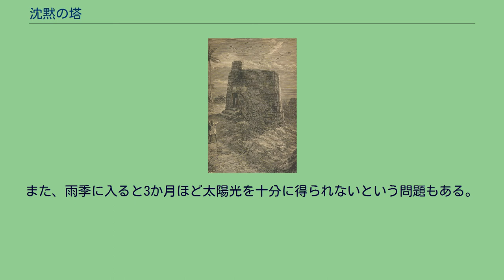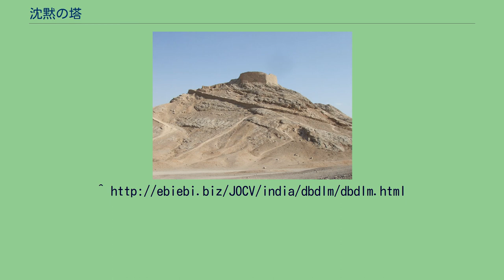沈黙の塔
ヤズド（イラン）の沈黙の塔 沈黙の塔の内部の様子 沈黙の塔、ダフマ（ペルシア語: دخمه‎）とは、ゾロアスター教における鳥葬を行う施設である。
19世紀後半のボンベイ（ムンバイ）の沈黙の塔を描いた銅版画 ムンバイの沈黙の塔は高級住宅街マラバール丘の森の中にある。
インドではゾロアスター教徒のことを「ペルシアから来た人」という意味でパールスィーと呼んでいる。
インドのパールスィーの人口はムンバイに集中しており、結果としてムンバイはパールスィーが中心的な割合を占めている。
パールスィーには経済的に豊かで社会的地位の高い人が多い傾向がある。
一般的に鳥葬は伝染病の拡大に繋がるなどと非衛生的な方法であるとされるが、パールスィーは環境への被害が最も少ない衛生的で合理的な方法として鳥葬を行っている。
沈黙の塔は、円筒型の石積みで造られた塔であり、衛生的問題と大地を汚さないという宗教的問題から、地面よりも高く造られた石の床の上に死者を横たえている。
床は斜面になっており、矩形の窪みに衣服を脱がせた死者を置き、外側から男性、女性、子供という順番に並べられている。
窪みには雨水や体液などを流し落とす為の溝が作られており、中央部の井戸に繋がっている。
井戸は白骨化した死体を投げ込むためのものであり、底は木炭と砂の濾過層になっている。
死体の管理をする為に鉄の扉が1つだけあるが、聖域であるため、パールスィー以外の出入りは禁じられている。
一般人は生い茂った木々の中から高い塀と上空にハゲタカが舞っているのが見えるのみだが、ムンバイにあるヴィクトリア＆アルバート博物館（現在はドクター・バウ・ダージ・ラッド博物館と名称変更 ）で模型を見ることによって外観、構造を知ることが可能である。
なお、現在では猛禽類の減少により、上空を舞うハゲタカを確認することは困難である。
近年、ムンバイにおける猛禽類が減少により死体分解の速度が低下し鳥葬が困難なものとなってきている。
本来は1日で分解されるはずであった死体が分解に数週間要するようになったため、近隣の高級住宅街に腐臭による被害が及ぶようになった。
これに対し、科学的な手法を用いた対策が行われている。
オゾン発生器によって腐臭を抑えながら、太陽光反射器を使用して集中的に太陽光を死体に浴びさせることによって死体の乾燥による分解を促進させる対策が行われている。
温度を250度に抑えることによって死体が発火して火葬になることを防いだ上での方法である。
さらに、石灰とリンによって骨の分解を促すことも行われている。
しかし、パールスィーには人工的な手法を用いることを自然の摂理を捻じ曲げる行為、伝統に反する行為として反対する声が強い。
また、雨季に入ると3か月ほど太陽光を十分に得られないという問題もある。
もうひとつの解決策として、猛禽類を街の飼育小屋で育てることによって鳥葬を持続させる方法が考えられている。
この方法は莫大な費用がかかるばかりか、猛禽類の繁殖が成功する保証はなく、1羽が伝染病に感染すると全滅する危険性も鳥葬の性質から十分にあり得る。
パールスィーには富裕層が多いことから賛成の声も強いものの、実現は困難である。